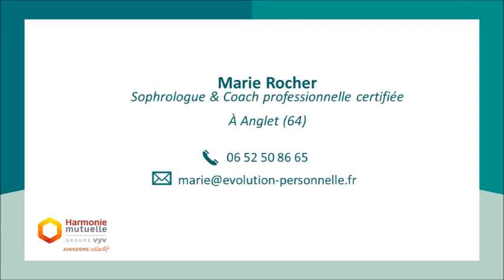Séance de sophrologie - Activer sa vitalité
Harmonie Mutuelle propose une séance de sophrologie sur la thématique "Activer sa vitalité" animée par Marie ROCHER, sophrologue et coach professionnelle certifiée à Anglet (64).